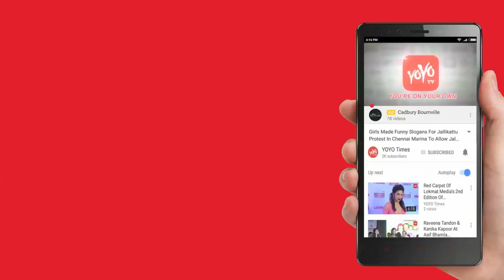Dalapathi Combo Is Back After 26 Years? | RajniKanth | ManiRatnam | Mammoty | Kollywood | YOYO Times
Dalapathi Combo Is Back After 26 Years? | RajniKanth | ManiRatnam | Mammoty | Kollywood.
Rajinikanth and Mammootty, the superstars of Tamil and Malayalam cinema respectively, are likely to reunite after 26 years. Its not for any Tamil or Malayalam film but a Marathi one.

Reports are emerging that both these superstars will be making their debut together in Marathi film industry with a new film titled "Pasaayadan". Debutante Deepak Bhave will direct this film. The project is being produced by Maharashtra politician Balkrishna Surve, who is said to have been instrumental in bringing Rajinikanth and Mammootty on board.

The duo were earlier seen together in Mani Ratnam's iconic film Dalapathi (1991). Meanwhile, there have been rumors that Mammootty will make a special appearance in Rajini's "Kaala" but there is no official confirmation on the same.
RajniKanth Mammootty Shobhana ManiRatnam Ilayaraja Kollywood Kaala Movie.